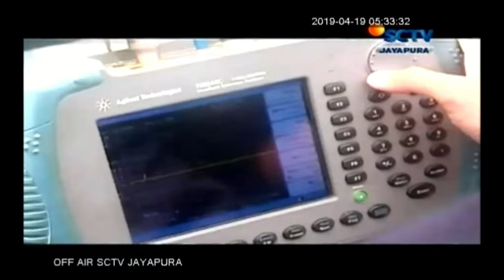SCTV PAPUA PENGAWASAN FREKUENSI RADIO